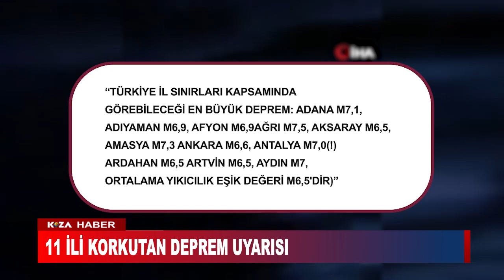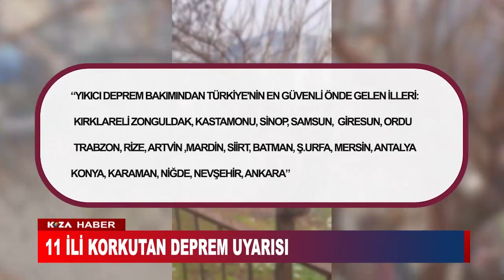11 İLİ KORKUTAN DEPREM UYARISI